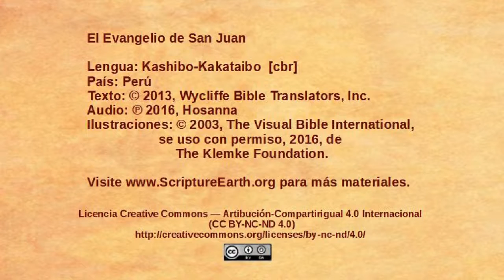Kashibo-Kakataibo - John 1:1-18 - The Word [cbr]